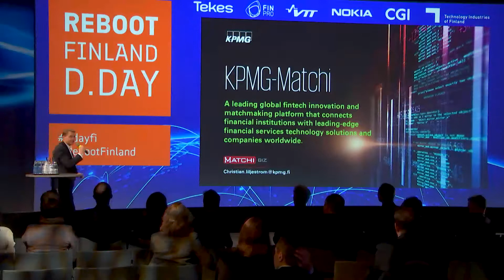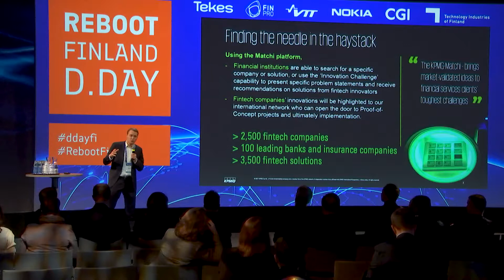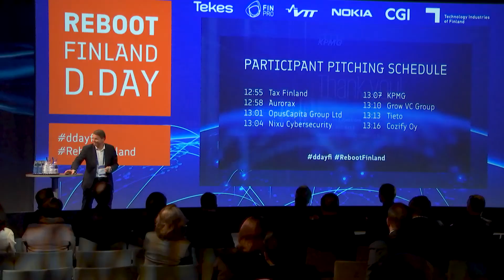Pitching - Christian Liljeström, KPMG, D.Day for Fintech